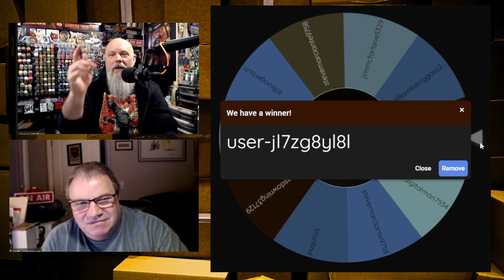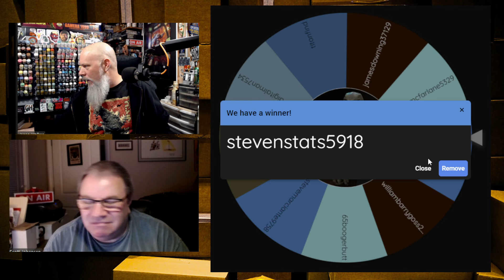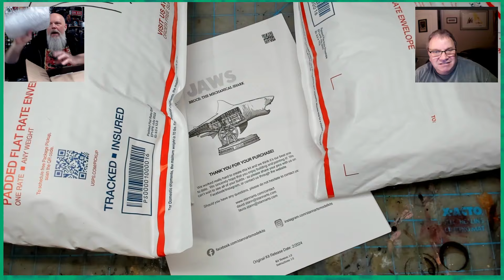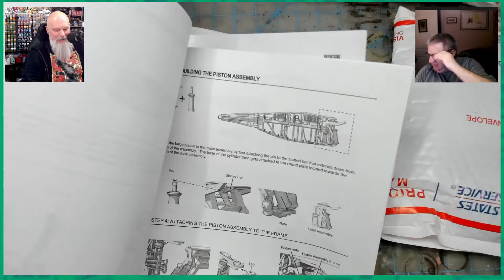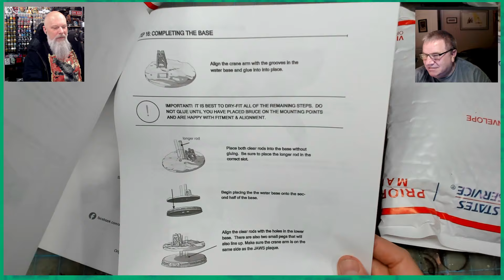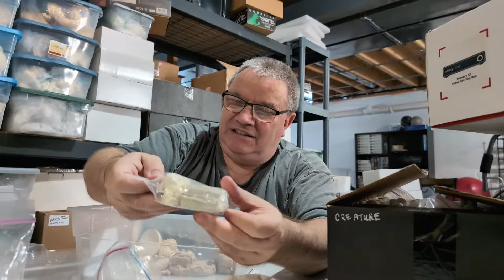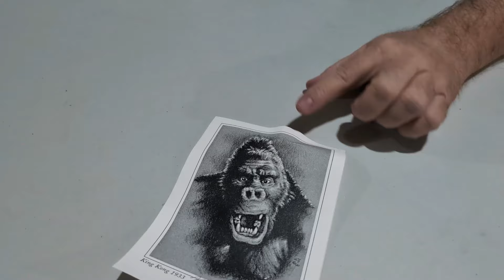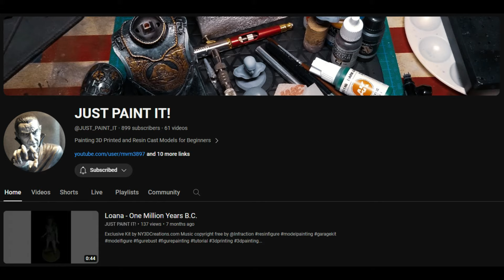Model Club TV: Episode 90 - What's In The Bin, Jaws unboxing and Chiller 93 pics!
Hello Model Clubbers!

The title says it all. Lots of little things going on this episode!

Thank you to StannArts for sending us a Jaws kit to unbox and preview for all of you. Once you see this we are sure you will agree that it is an absolutely amazing kit! Head over to StannArts for Jaws and all the StannGoodness to be found.

Next up, thank you to Model Clubber Pierre for sending in some photos from Chiller 93! Check them out in the Emails segment.

Another What's In The Bin! Watch in amazement as Scott digs through his collection.

LIVE SHOW MARCH 30th! 8 eastern, 7 central

Thanks again to Jerry Frade for the Swan to unbox and review!